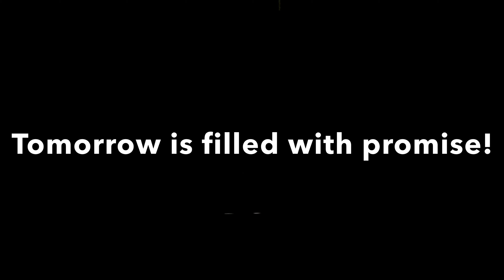2023 BMES Walk of Hope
Sharing our 2023 Walk of Hope.  Each year, BMES students decorate luminaries with their hopes for the new year. These luminaries line a path for reflection, perspective, and possibilities.